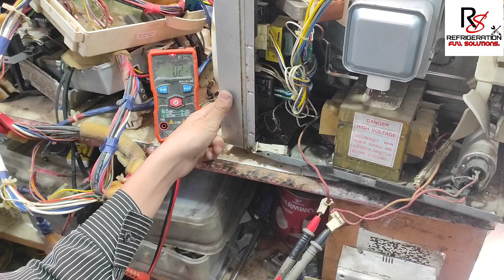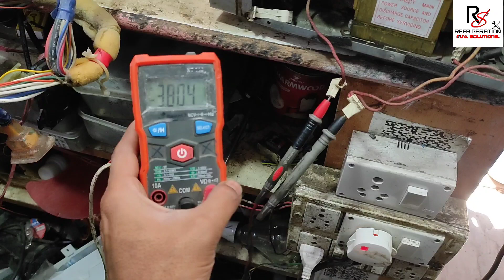microwave wiring, microwave magnetron supply check, microwave repair, microwave Repairing? Microwave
Description

How to repair microwave/complete a to z fault /Full explain in hindi

Refrigeration full Solutions

Hello , Friends Wellcome To Refrigeration full Solutions. Keep Support Me. Keep love. Keep Like. ❤ Keep Share. Keep Comments. Keep Subscribe This Channel. Ye video microwave repairs kaise kar sakte hai... bahut detail se samjha gaye hai or har ek spare parts ki checking karne ka tarika batai gaye h sath mai batai h ki kaha par kitne voltage hote h... Or agar microwave head nahi karta h toh kiya problems hoti hai... Toh friends is video ko pura watch karo or bahut sari information lo. 😊😊😊 HOW TO TRACE FAULT IN MICROWAVE HOW TO REPAIR MICROWAVE HOW TO CHECK MICROWAVE how to repair microwave, microwave oven repair, microwave repair microwave repair micro oven repair microwave oven repair lg microwave not heating micro oven repairing Oven repair microwave oven not heating microwave repairing samsung microwave not heating microwave microwave repair hindi induction cooker repair Ig microwave micro oven microwave not heating a toz how to repair microwave oven U Ig microwave repair magnetron kaise check karen magnetron repair micro oven not heating oven repairing whirlpool microwave oven electrolux microwave oven demo email id ka password kaise change how to check magnetron in microw. how to check microwave transformer |how to repair microwave oven not h. led bulb repair lg microwave oven repair lg oven not heating magnetron microwave microwave door switch repair microwave fuse keeps blowing micrOwave fuse replacement microwave heating problem microwave is not heating food microwave oven microwave pcb repair hindi oven repair microwave |samsung micro oven repairing taparia screw driver microwave repair hindi microwave repair no heat microwave ka transformer kaise check karen lg microwave repair no heat how to check magnetron in microwave oven how to check magnetron in microwave oven in hindi how to test magnetron in microwave oven ifb microwave oven repair samsung microwave repair no heat samsung microwave galam nahi ho raha hai micro oven repair in hindi